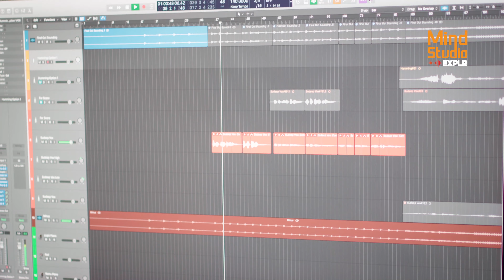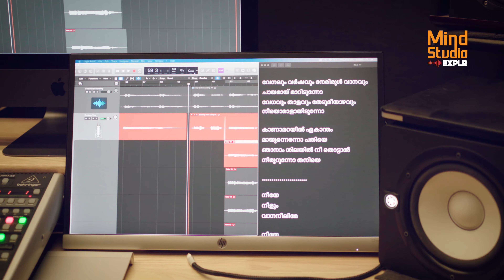Aaru Nee Studio Version| Ft. Niranjan & Swasika | Sudeep Palanad | Mind Studio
Aaru Nee is the first single track from short film Rithu directed by Rikhil Ravindran and produced by Gopika Niranjan under the banner of SK Entertainment. The song is composed and arranged by Prithviraj Tharavaadi and sung by Sudeep Palanad featuring Niranjan Nair and Swasika Vijay in lead roles.

Rithu in Sanskrit means season. In this season we are trying to explore the mental state of a person's character to the seasons of nature. This is a short attempt from our side to match your nature with nature.

Creative department & publicity is designed and directed by Team Mindstory under the banner Mindstory Entertainments. This is also the pre-launch song of Mindstudio Season 2.

Song Credits
Music Composer : Prithviraj MR
Lyrics : Joe Paul
Singers : Sudeep Palanad & Beena Liboy
Keyboard and Audio Programming : Liboy Praisily & Alan Paul
Violin : Shyam Kalyan
Audio Recordist : Vishnu Raj MR, AUM Studio
Audio Mixed and Mastered : Praveen Iyer, Praveen's Workstation
Studio : Arshid Sreedhar, Abhijith Sreedhar, Song Makers
Label :  Mindstudio | Talks Network

Video Credits
Direction : Rikhil Ravindran
Mindstory Entertainments Team : Nidheesh Vrindavanam, Midhun Murali, Sijo Francis
Production Banner : SK Entertainments
DOP, Edit, DI : Nidheesh T Mohanan
Creative Director : Lijoy Joy
Asst. Directors : Noel Johnson
Camera Team : Jinesh Joshy, Akshay James, Hariduth
Artists : Niranjan Nair & Swasika Vijay
Makeup : Rajesh Raghavan
Costume : Nikil Varna
Creative Design : Albert Alby & Firoz Shah

Tharavaadi Entertainments